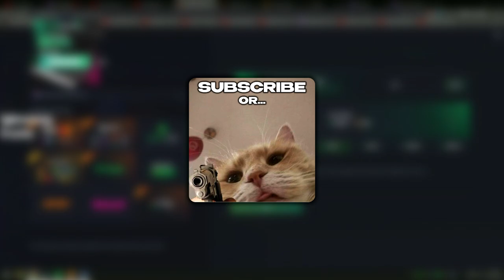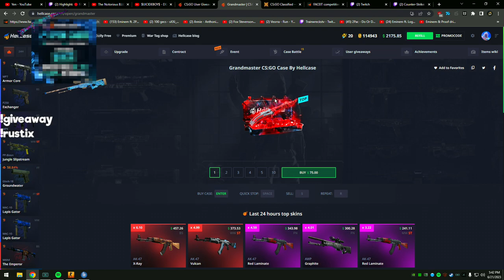D0cC and Loba PLAYS AGAINST ZywOo